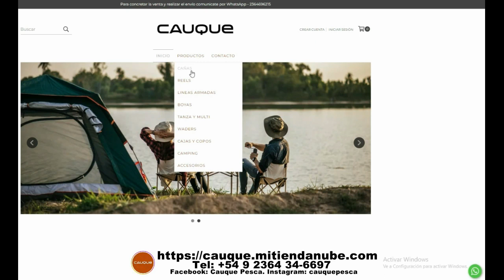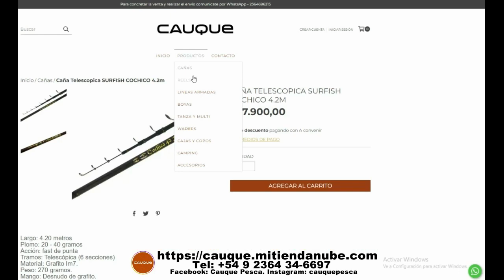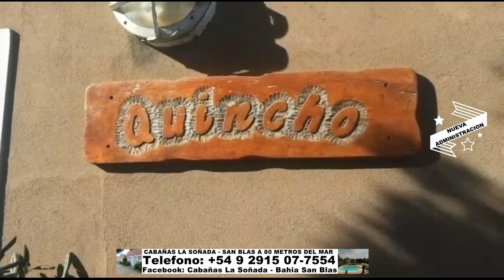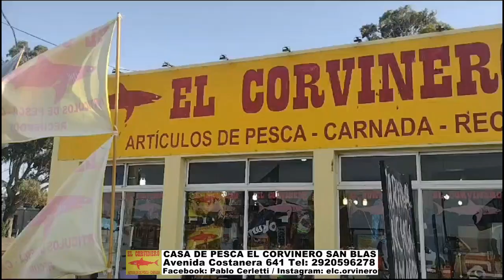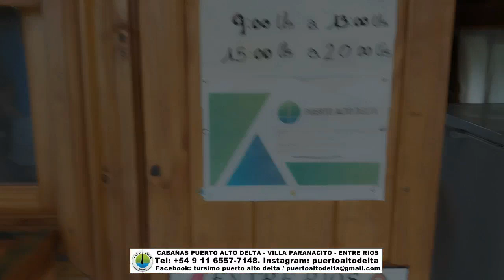DELPESCADORTV526. BOGAS EN BERISSO. VARIADA EN VILLA PARANACITO